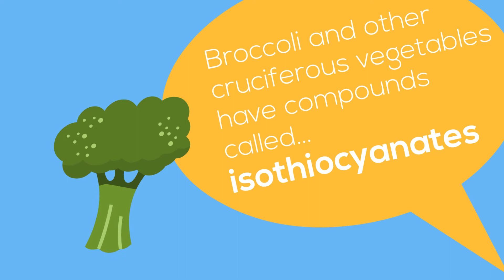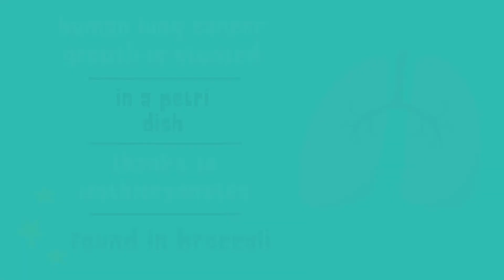Broccoli stunts lung cancer growth in petri dish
Broccoli research shows lung cancer growth is stunted in a petri dish thanks to a compound found in broccoli and other cruciferous vegetables called isothiocyanates. This 2010 study was published in BMC Cancer Vol. 10 p 269 "Isothiocyanates induce oxidative stress and suppress the metastasis potential of human non-small cell lung cancer cells" This study is referenced on page 33 of Dr. Greger's amazing book How Not To Die, or check-out his NutritionFacts.org video on this topic called Lung Cancer Metastases and Broccoli DISCLAIMER: I have no medical or scientific training. I just like making cute cartoon videos about the power of plants.